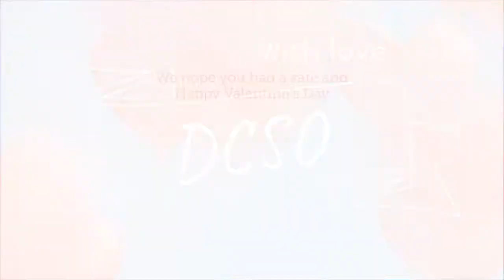Valentine's Day Recap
ICYMI: Here's a recap of our Valentine's Day DSCO Love posts. We hope you've enjoyed our heartfelt messages